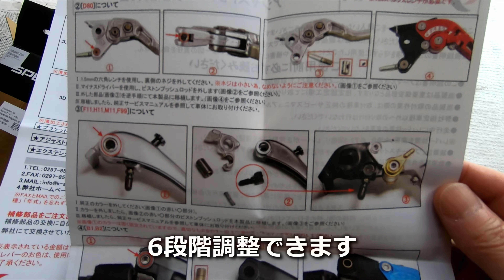Z250 (2017) ブレーキ/クラッチレバー交換〈SPEEDRA〉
KAWASAKI Z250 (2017年モデル)の社外ブレーキ/クラッチレバーを交換しました。
SPEEDRA製(SSK) ロング3Dタイプ  カラー:チタン
立ちごけ傷が少々あり、また調整式にしたかったので交換することにしました。